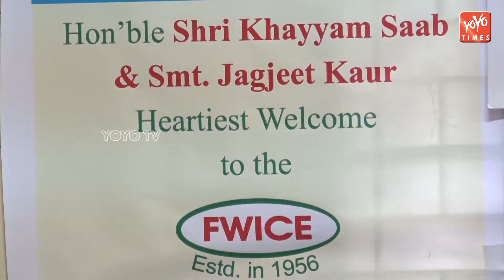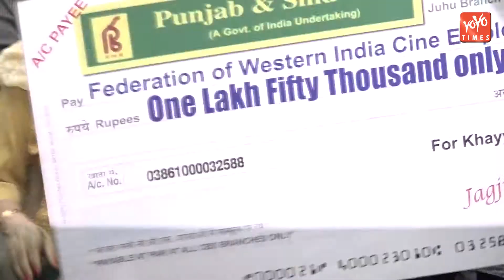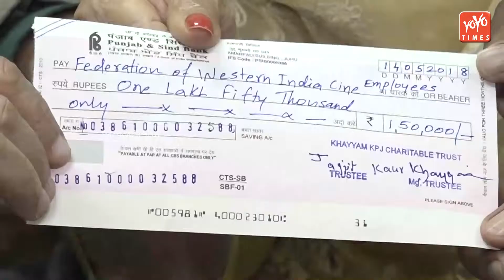Khayyam Ji Will Hand Over Donation Cheque To Federation Of Western India Cine Employees | YOYO Times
Khayyam Ji Will Hand Over Donation Chequs To Federation Od Western India Cine Employees| YOYO Times